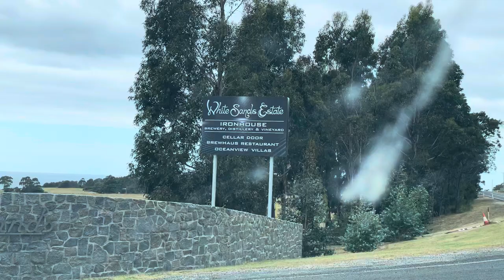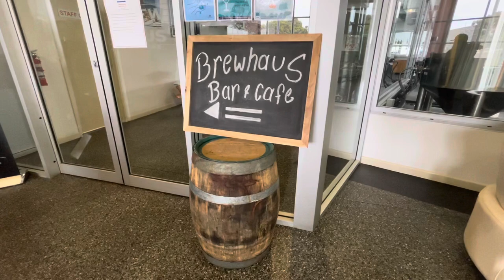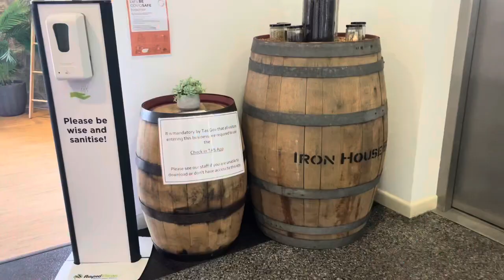Iron House Brewery, White Sands Estate Tasmania Australia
Iron House Brewery is located at White Sands Estate and offers four handcrafted brews. Our brews are made to traditional recipes from quality ingredients and Tasmanian water, sourced from our own spring.